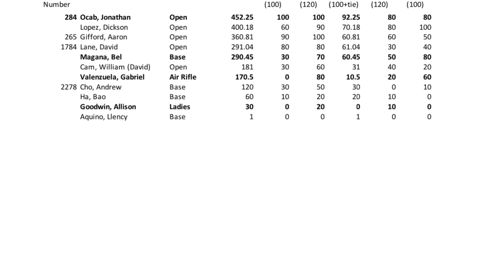WEGC July 2021 NRL22 Match